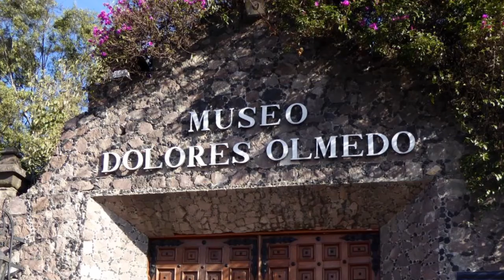Museum Dolores Olmedo in Mexico City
The museum contains  paintings (including works by Diego Rivera)  pre-Hispanic figurines and sculptures .
This is also the place to see the strange Mexican hairless dogs   in the gardens of the museum.